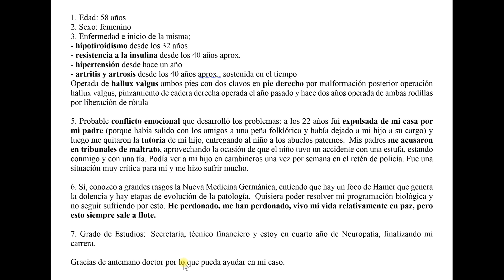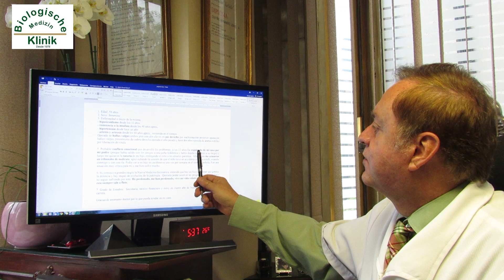# 3 Bio-Respuesta. Varias Enfermedades. Dr. Jorge Coutiño Hdz.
BIOLÓGICA
YOUTUBE: Dr. Jorge Coutiño Hdz.

S.S.A. 76810